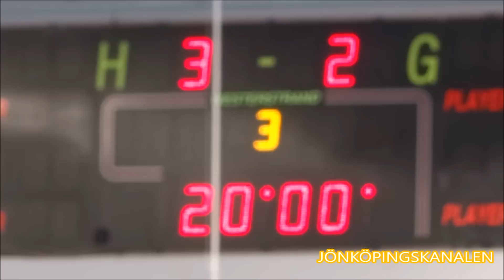KVAL TILL SSL: Mötet JIK mot LINDÅS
Matchbilder från mötet mellan Jönköpings Innebandyklubb mot Lindås i Arenan i Jönköping.